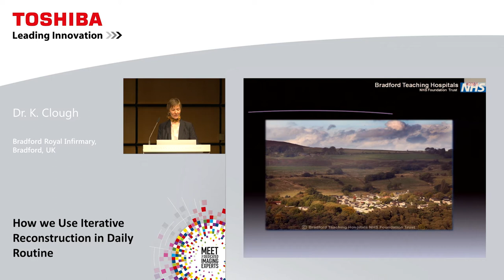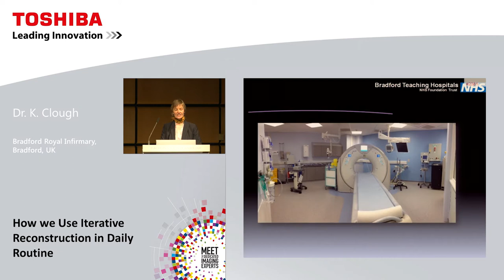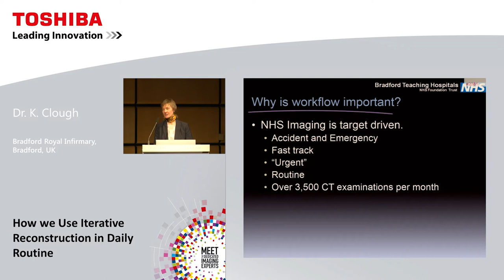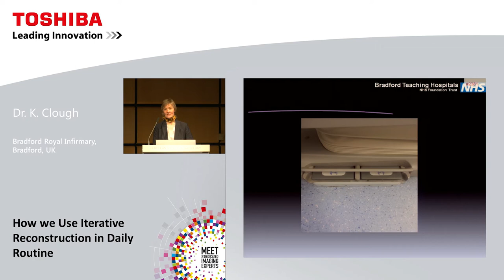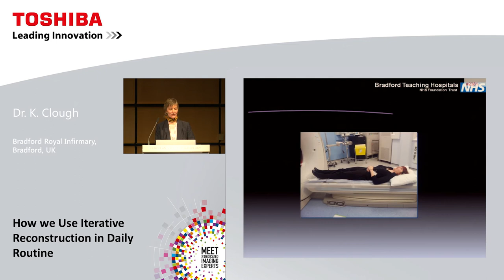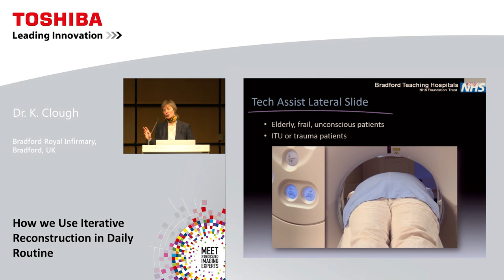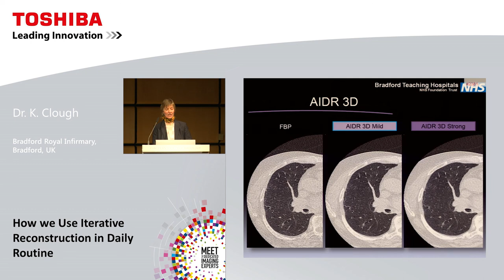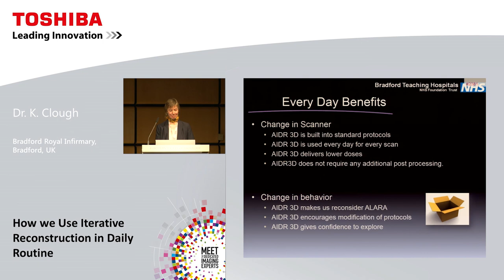Dr. K. Clough at ECR 2016 - "How we Use Iterative Reconstruction in Daily Routine"